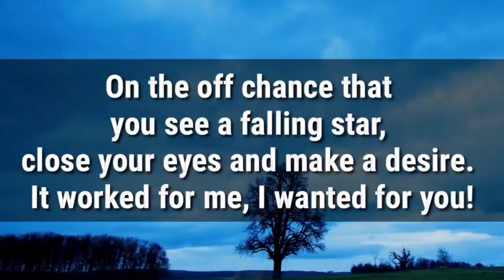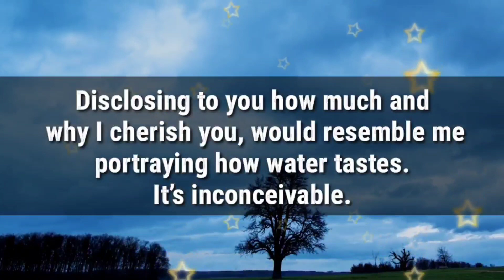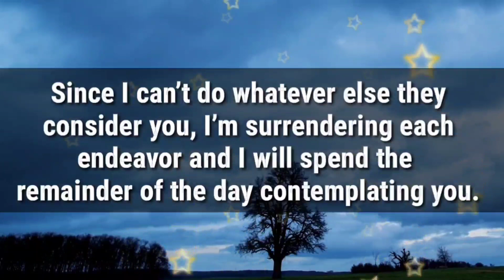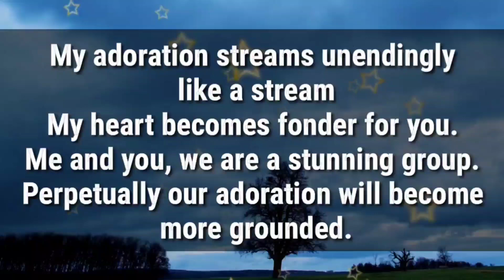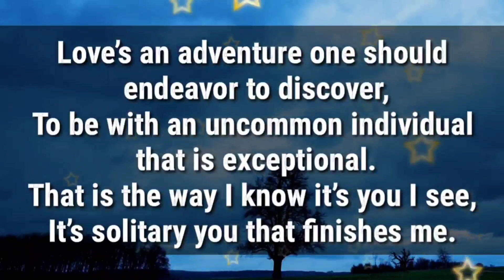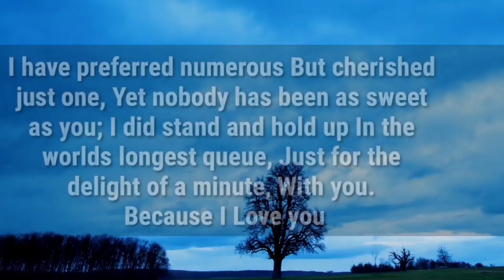Dm to Df ❤ // I tried to write you a love letter... 💕😱📩❤🤯🫂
Dm to Df ❤ // I tried to write a love letter... 💕😱📩❤🤯🫂